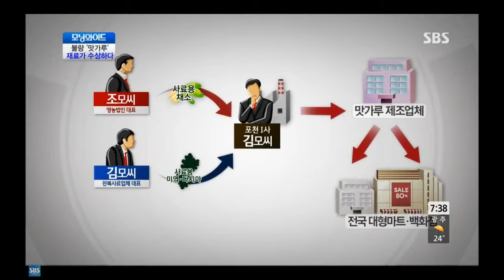iexplore 2013 07 06 08 26 57 57